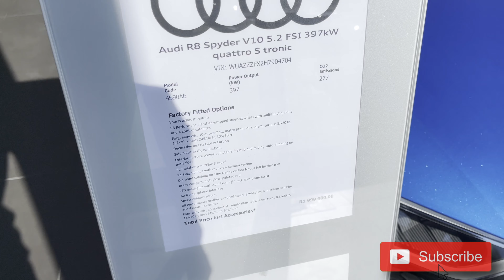AUDI R8 VS AUDI RS5 - WHATS YOUR CHOICE???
Let's get your view on which sports car appeals to you the most??